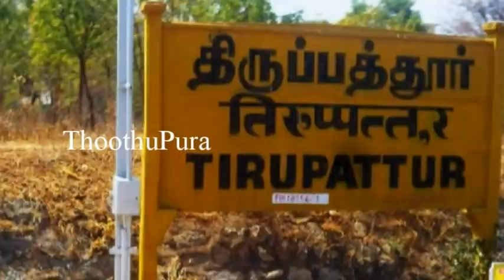திருப்பத்தூர் மாவட்டம் ஆண்டியப்பனூர் கிராமத்தைச் சேர்ந்த மணிவண்ணன் செய்ததை பாருங்க | Thoothupura